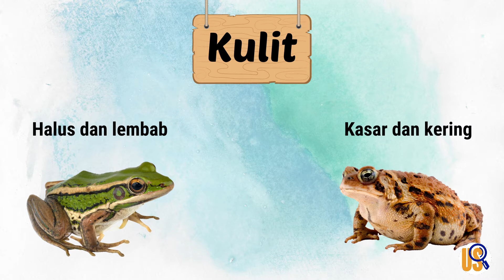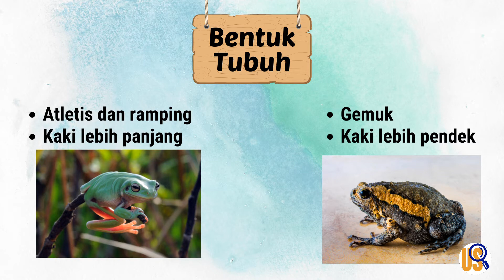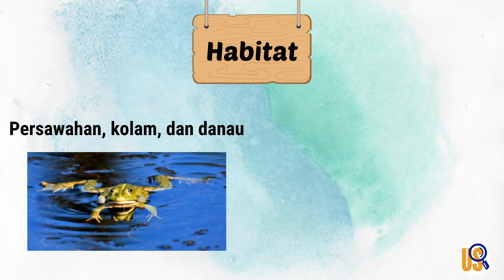Perbedaan Katak dan Kodok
Hai, Sobat US!

Apakah katak dan kodok dua hewan yang berbeda?
Ternyata Sobat US, katak dan kodok adalah dua hewan yang berbeda.
Apa saja perbedaannya?

Ayo temukan perbedaan antara katak dan kodok di video ini!